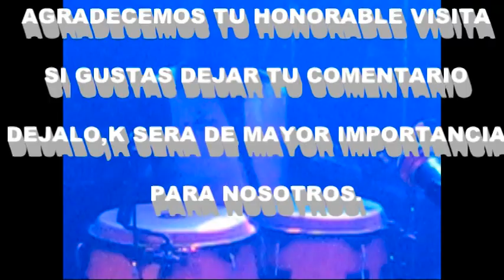Grupo Esmerado Mix Sonidero *Los Principes De Puebla*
DISFRUTEN DE ESTE MIX SONIDERO.LO HICIMOS PENSANDO EN TODOS USTEDES GENTE LINDA K AMA LA MUSICA CUMBIA.